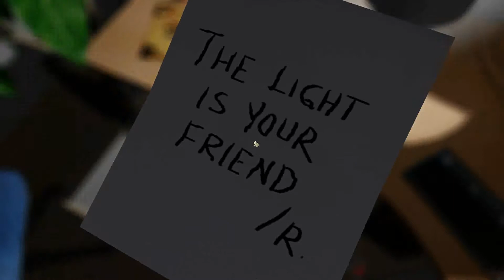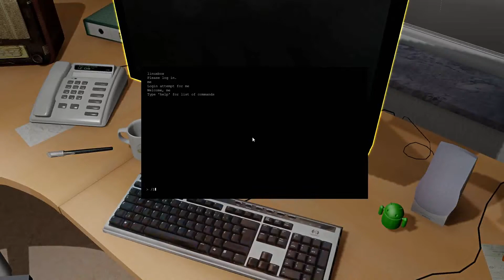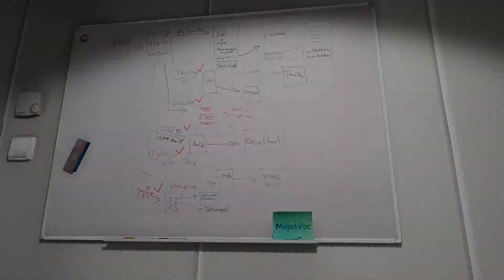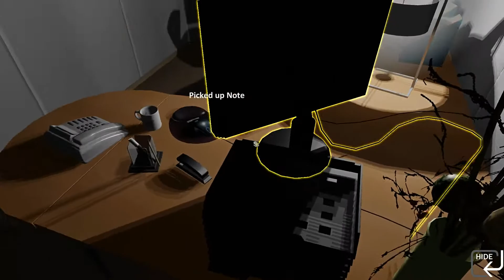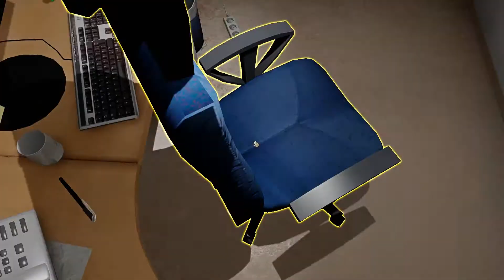One Late Night part 4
wie viele batterien brauch ich bitte ? XD